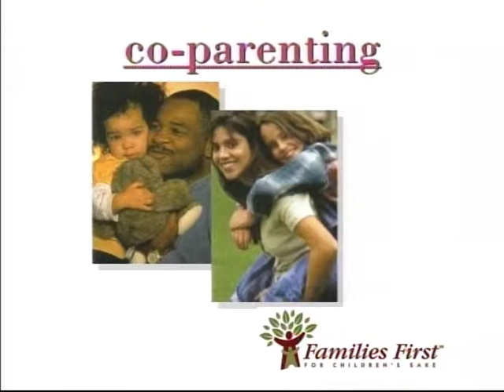FF Video_Coparents